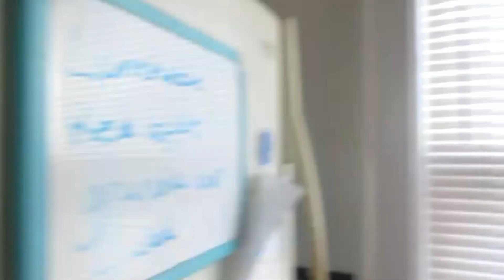Stocking up on food | Vlog